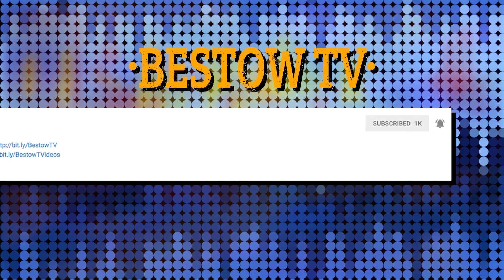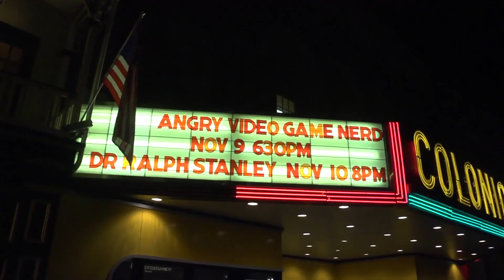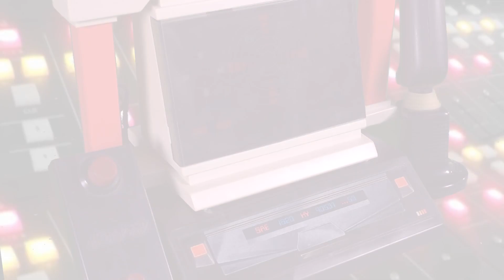Retro Gaming Legend James Rolfe on the Origins of Angry Video Game Nerd | Creative Continuity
In this double-sized episode of Creative Continuity, host Mr. Lobo sits down with James Rolfe, a well-known figure in the world of internet video, retro gaming and his alter ego The Angry Video Game Nerd that has been entertaining fans for over a decade. James discuss his history with YouTube and @Cinemassacre/@JamesNintendoNerd. Recorded at RetroCon, learn about the origins and evolution of AVGN, one of the pioneering internet review shows that has influenced many subsequent video reviewers and sketch comedians.

MERCHANDISE